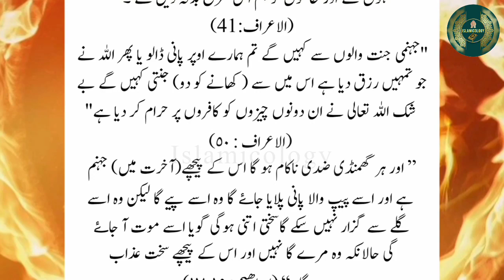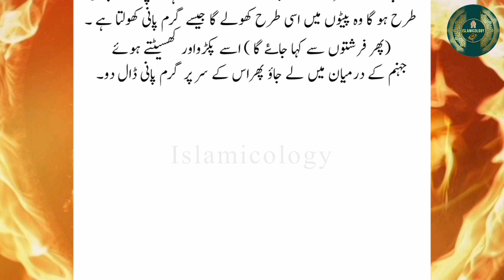Jahanam ka azab quran pak ki roshni mein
ASSALAM-O-ALAIKUM !

WELCOME TO ISLAMICOLOGY ☺

This video is about to Jahanam ka azab quran pak ki roshni mein